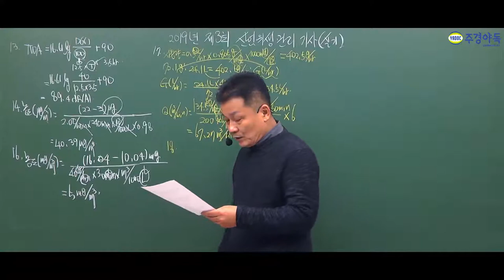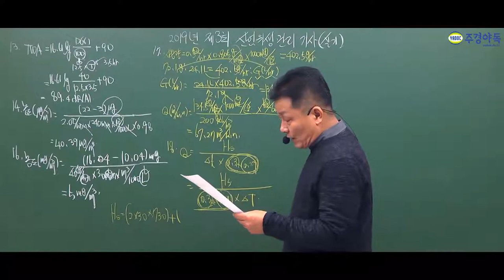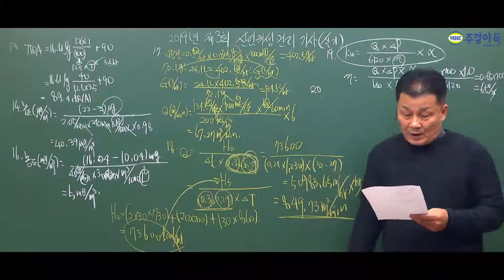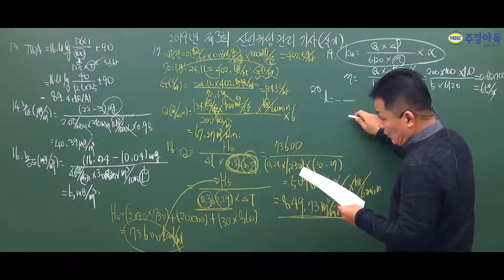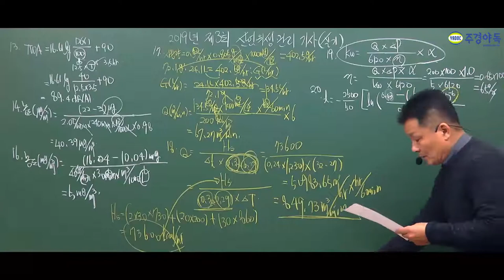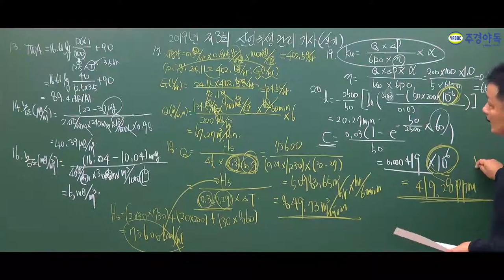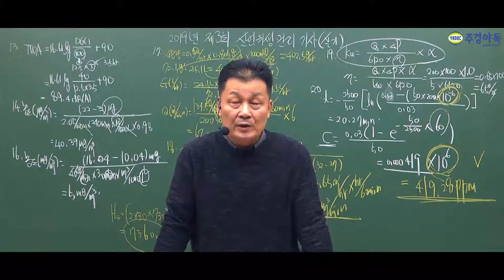산업위생관리기사 실기 2019년 3회 최신기출문제풀이 3편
17번부터 20번까지의 실기 풀이!
한 번에 이해 시켜드립니다.

산업위생관리기사 단기합격을 위한 !
실기시험 2019년 총풀이를 지금 공개합니다!!

1~3부 중 3부 영상입니다. 감사합니다.